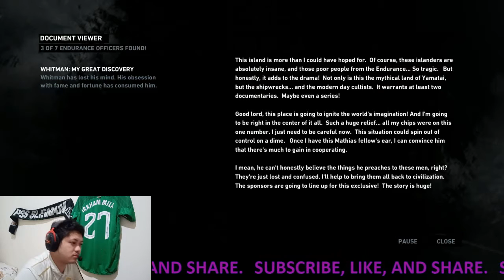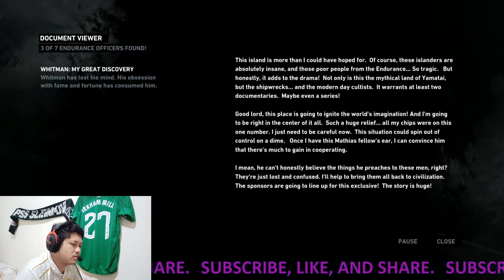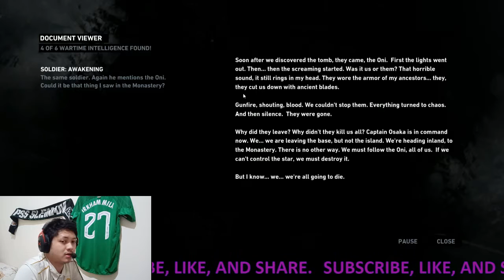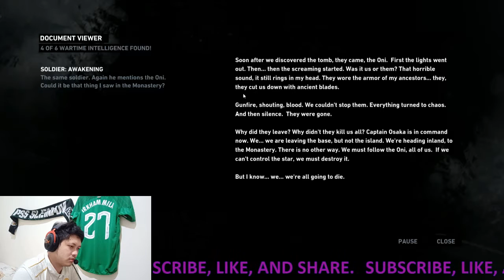My First Time Back... in a MONTH !! Let's Go ! | Tomb Raider (2013) PC Playthrough #22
Woooow... i have been not playing this for a month, since I decided to get my laptop a battery replacement. which... didn't go as smooth, so it took a while. yes... the bad news was that I put my laptop in a service centre for 2 Weeks. JUST FOR THEM TO SAY THEY DONT HAVE THE BATTERY.
WTFFFF!!!

Anyway. It is good to be back.

What do you think of the game and the gameplay.. ? anything I need to improve ? will appreciate any input.